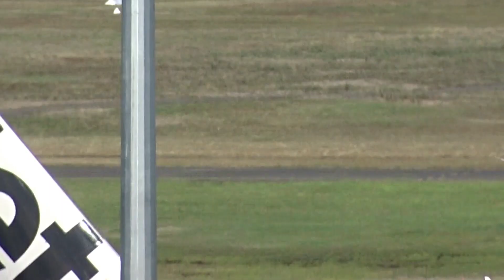Spectacular Catches at Hobart Airport! | Plane Spotting at Hobart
Hello!
I finally went Plane Spotting, and what a show we were given! My first Virgin Australia since Darwin, and a couple RAAF planes? What a wacky comeback to Plane Spotting!

Timestamps -
0:00 - Intro
0:10 - Jetstar A320 from Sydney
0:55 - Sharp Airlines Fairchild to King Island
1:45 - RAAF AP-3C Orion to RAAF Base Edinbrugh (Adelaide)
2:43 - Sharp Airlines Fairchild from Flinders Island
3:27 - Qantas B737 to Melbourne
4:20 - Jetstar A320 from Melbourne
5:11 - QantasLink B717 from Sydney
5:58 - Jetstar A320 to Sydney
6:45 - Virgin Australia A320 from Perth
7:48 - RAAF Pilatus PC-21 to Sale ;)
8:49 - Jetstar A320 to Melbourne
9:37 - QantasLink B717 to Sydney
10:24 - Virgin Australia A320 to Perth
11:32 - Outro